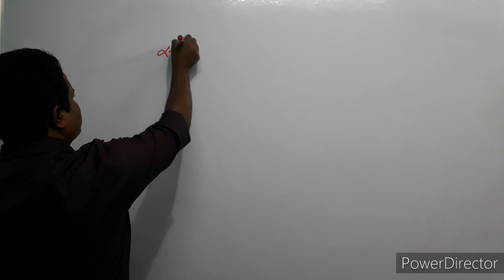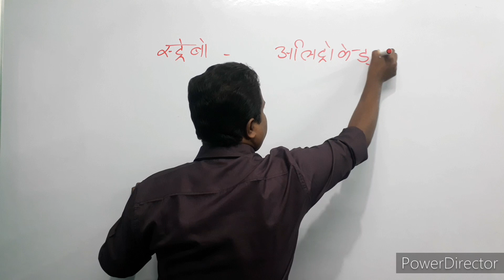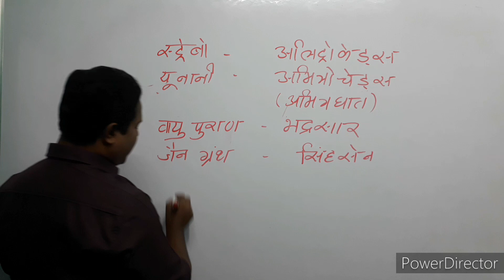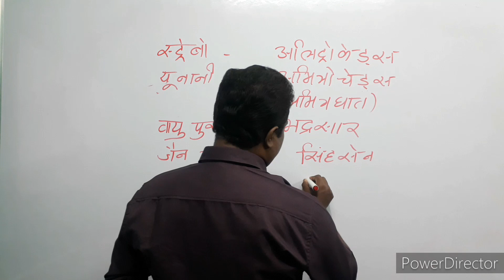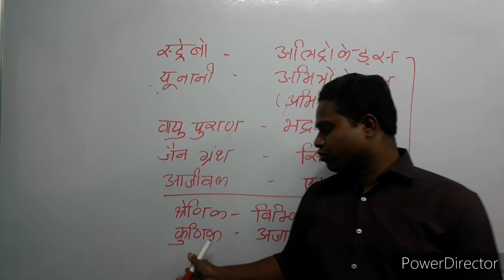बिंदुसार का इतिहास, bindusar ka itihaas, Maurya samrajya ka itihaas, mauryan empire history in Hindi